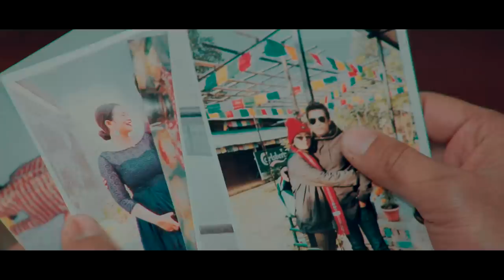Chhodda Kasaile Saath - Sahil Zamir Ali (Official Music Video 2020)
Starring; Roshan singh , Anjali Thakuri,Anmol Shrestha , ronix singh , Divyansh shrestha, Barsha shrestha

Singer | comp | lyrics : Sahil Zamir Ali

Rec|mix|arrange: Kamal Rana

 Video by : Dynamite production Nepal (Santosh chhetri)

Story written by : roshan singh
Video Produced by: Roshan singh

special thanks:

Bikram Regmi

Aticur khan

pizza king Bhairahawa

Akash paudel